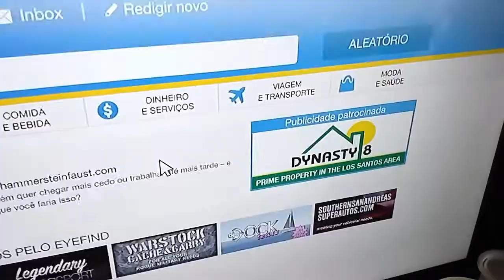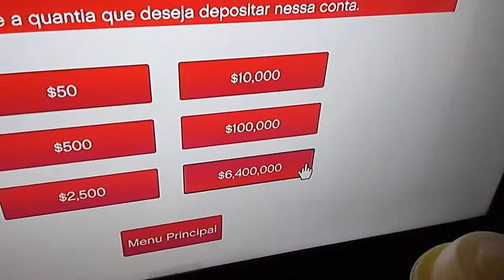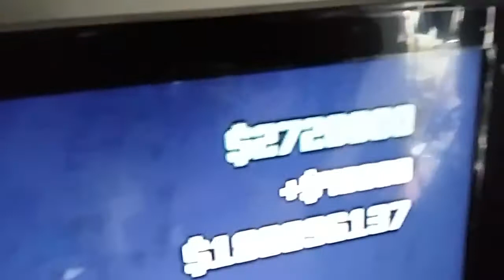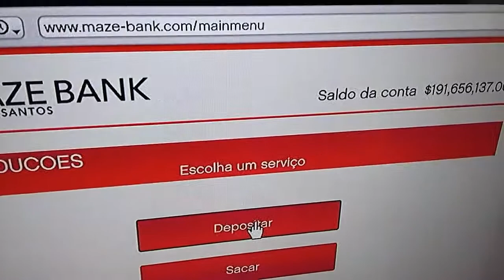GTA Online Xbox 360 - MODDER JOGANDO MUITO DINHEIRO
Olá Pessoal!! Quase chegamos a 200 milhões!! Comenta ai o que você faria com todo esse dinheiro!!

iCOMPARTILHA (Compartilhe com Amigos)

》OBRIGADO!!